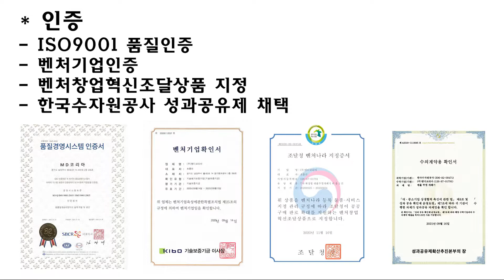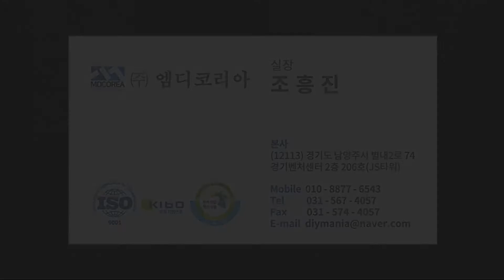전기통신 맨홀 전용 맨홀뚜껑 개폐기 및 신제품 소개(쉽고 안전하고 빠르게 맨홀뚜껑열기)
안녕하십니까? 국내 최초 ‘맨홀뚜껑 개폐기’ 전문기업 ‘㈜엠디코리아’입니다.

[기존 공·기구의 문제점]
* 근골격계 부담 작업으로써 반복되는 개폐 작업으로 인해 작업자의 허리부상이 발생.
* 대표적으로는 빠루(쇠지렛대)를 이용한 방법으로, 맨홀을 들어올리는 도중, 빠루가 미끄러져
작업자의 손가락 및 발가락 협착사고 발생.

이러한 문제점을 완벽하게 해결한 신개념 ‘맨홀뚜껑 개폐기’를 소개합니다.
빠루가 휴대성이 좋고 간편하다고 하여 기존 방법을 고집하지만, 이러한 간편함이 작업자의 안전보다 우선시 될 수는 없습니다.

‘㈜엠디코리아’가 개발한 신개념 ‘맨홀뚜껑 개폐기’는 약 2년에 걸쳐, 한국수자원공사 성과공유제 과제를 수행하면서 작업자의 안전을 지켜줄 수 있는 제품으로 인정받아 계약을 체결하였습니다.

엄격하게 검증받은 제품으로 믿고 구매하셔도 되며, 특허받은 제품으로서 ‘수의계약’으로 구매가 가능합니다.

** 맨홀 뚜껑이 찌들어서 열지 못하여 맨홀 공사를 다시 해야 할 맨홀 뚜껑을 공사 없이 열 수 있는 특허기술을 보유하고 있습니다. 공사비용과 시간을 절약할 수 있습니다.

제품 및 시연 문의는 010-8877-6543